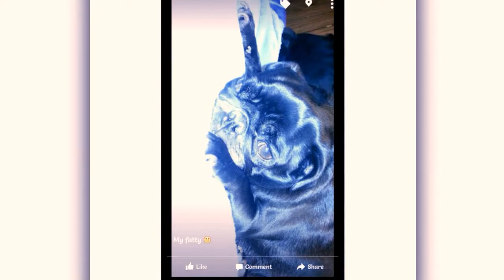Memories of Duckee .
I'm so broken between it's okay and just let go . From just a small puppy to her playing hide and seek with me , you know I remember in middle school you would wait for the school bus to drive by so you could run outside and jump all over me.  Always wanting attention always willing to give endless love . I remember as if it was yesterday running inside the house taking my shoes off and hiding in the house you'd smell my shoes and sniff for my scent . You would check my bed, behind my door . My moms room and behind the bathroom door those were my go to hiding spots.  I remember talking on the phone having people ask what's that snoring sound and I respond oh my dog is sleeping next to me . You're so smart I loved showing you off you knew how to say I love you.  You knew shake, sit, speak . Military craw. High five  And lay down 😔 your favorite treats are bacon flavored and beef  but you went crazy for strawberries. You loved me when I didn't love myself.  You're so forgiving.  I love that about you . Always jumping on me excited to see me rather I been gone for minutes or days.  I know I might come off as crazy for thinking so much of you as a person.  But damn I never thought I'd have this much regret.  You got old . I got old.  And I let you down.  Words can't explain how I feel losing my best friend . I watched you become a girlfriend, a mother and most importantly . Broken 😔 . My heart aches knowing your time is any second of any day.  I know crying won't bring you back but damn I know it's true when they say don't take someone's love for granted.  I am so broken and can't stop crying I regret so much and will miss very much more . I keep thinking its not to late you'll snap out of it and it will be okay . But I see how harsh the meaning "okay". Is.  😔.  I love you duckee . Definitely a girls best friend 😔❤❤❤❤ kidney failure is something that is incurable.. it brakes my heart more and more knowing you are gone . I smell and hold tight ur purple blanket . I hope to god ur with ur babies that didn't make it . I pray ur watching over me and ur daughter kittee and ur lover Kaash . He is also broken . He is very loving and will never forget you . I'm sorry for yelling at you the times you peed and threw up in the house :( I'm sorry I pushed u away when all u wanted to do was cuddle these are regrets I will live with for the rest of my life . You helped me threw my darkest years.  You loved me unconditionally . Thank you thank you thank you.  For that I'll never forget my last days with you.  Rubbing ur head telling you to be strong as everyone told me to tell u to let go . I couldn't do it.  It was so hard for me to say those words until finally we take you in and I see there is no way out besides letting go . I held you in my arms I sang to you some where over the rainbow.  I kissed you.  And I told you over and over I love you. And I was sorry . I'm still devastated you're gone . Truly one of a kind . The sweetest . Most caring . Most forgiving animal I could ever ask for.  Thank you a thousand times for giving me a piece of life with you I'll never forget . My bestfriend . Please be waiting for me on the other side . With a wagging tail and a thousand kisses 😔🙏❤